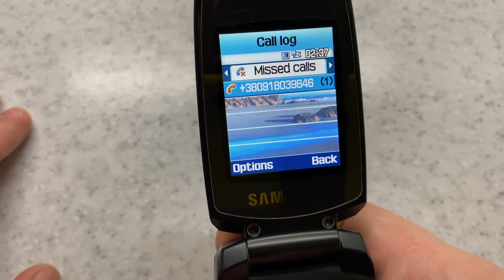Samsung E780 Incoming Call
Testing incoming call with open and closed fold on my favorite clamshell from 2006 Samsung SGH-E780.